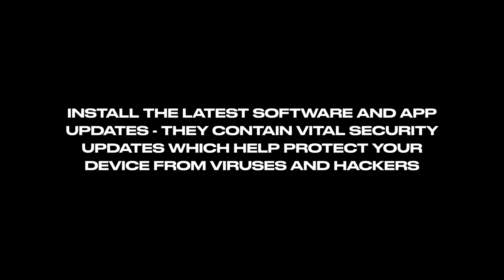Hackers Are Using Streaming Sites To Steal Your Identity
Presented by Cyber Aware & LADbible